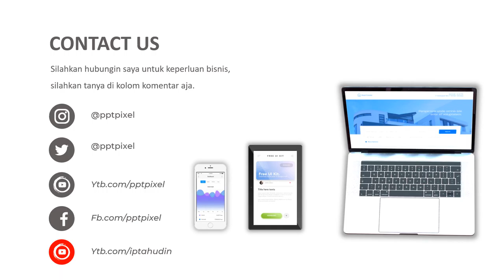Promosi ayam goreng mentega, ayam goreng lengkuas, ayam goreng serundeng, ayam goreng tepung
ayam goreng mentega, ayam goreng lengkuas, ayam goreng serundeng, ayam goreng tepung, ayam goreng kremes, ayam goreng kalasan, ayam goreng asam manis

           KUMPULAN CONTOH VIDEO KAMI
2. CONTOH VIDEO FASHION SHOW
5. CONTOH VIDEO PERSONAL BRANDING
7. CONTOH VIDEO COMPANY PROFILE
8. CONTOH VIDEO PROMOSI MASAKAN
9. CONTOH VIDEO IKLAN KENDARAAN
10. CONTOH VIDEO UCAPAN, UNDANGAN